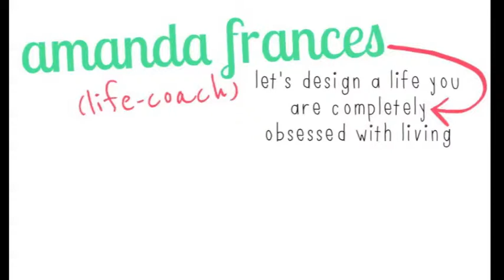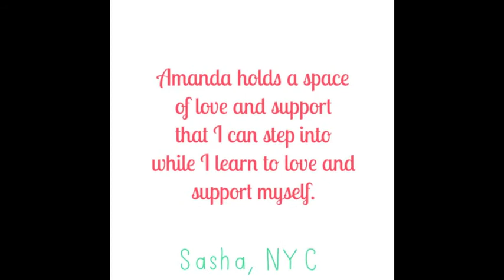wisdomdrop: drop the crazy/releasing that hot-mess-state-of-mind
We all go into our Hot-Mess-State-of-Mind now and again.

Most people don’t realize that how long they stay in this place is completely up to them.

The more time that goes on, the more I believe in the power of shifting quickly.

It’s not that realizing the underlying causes, limiting beliefs, and core issues aren’t important… those things are super important. It’s just that while you are in the midst of working that out, you can choose to shift out of your funky head space.